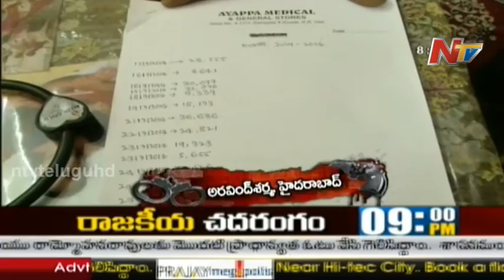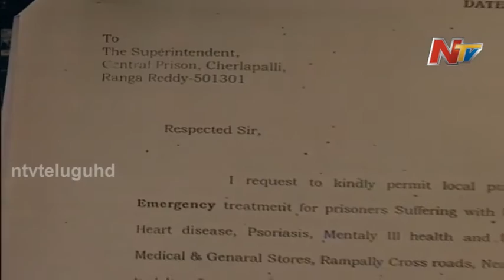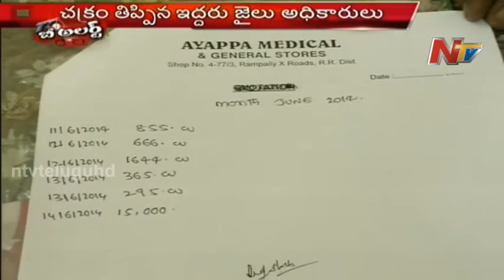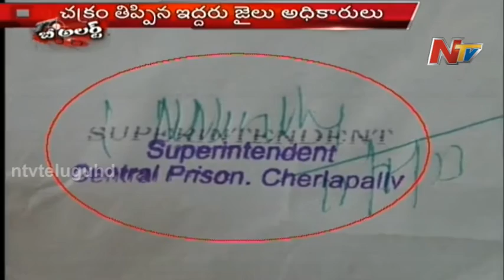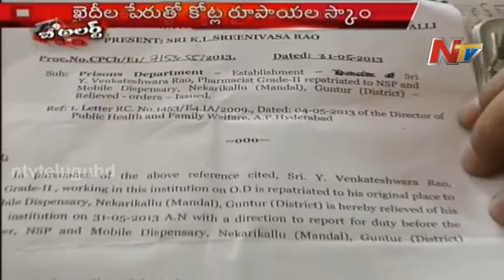Medical Scam in Cherlapally Jail - Be Alert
Watch NTV Telugu News Channel Live 24/7, NTV is popular Telugu News channel which also owns India's first women's channel Vanitha TV, and India's most popular devotional channel Bhakti TV.